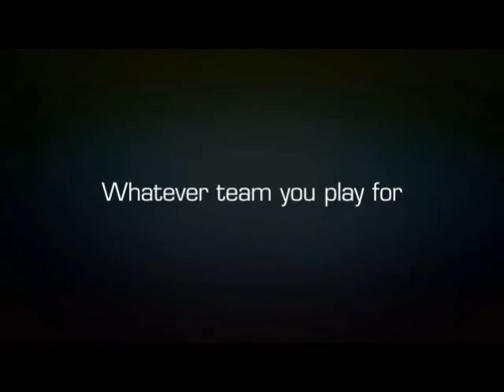XXL Sports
Last week, Norwegian sports and outdoor clothing retailer XXL released this high-budget ad that features a number of prominent athletes, including former world champion footballer Anders Solum, alpine skier Edward Beach and frisbee player Sune Wentzel.

The message in this video is one that can't be understated during this difficult time for the Russian LGBT community: sports are for everybody, "whatever team you play for."